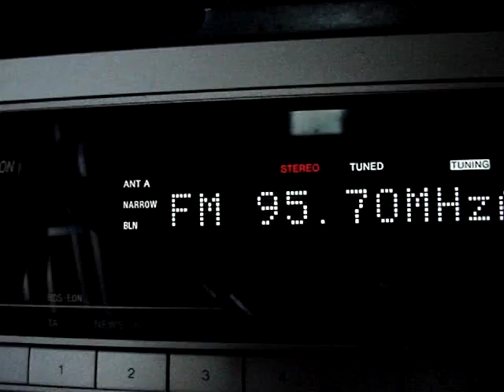2016Jun05th G 95.70MHz BBC r. Cambridgeshire Peterborough, 5.2kW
Northsee tropo in the Netherlands